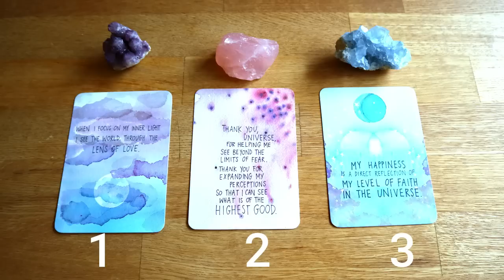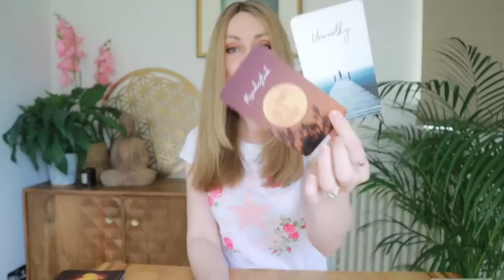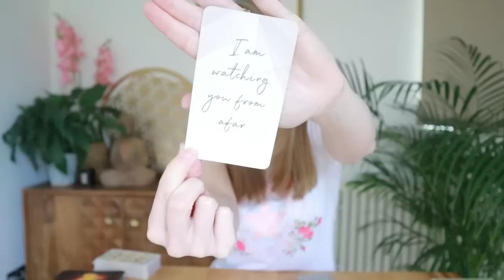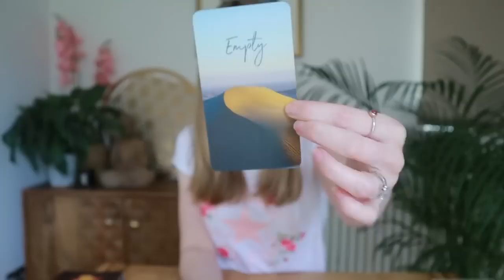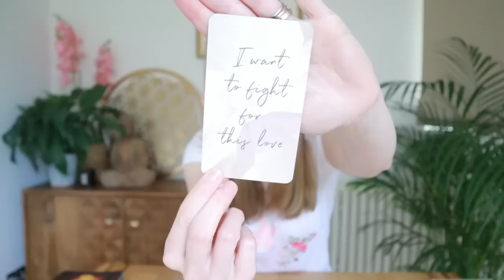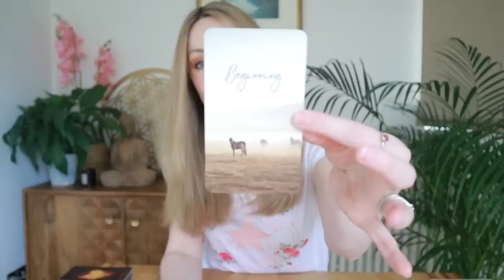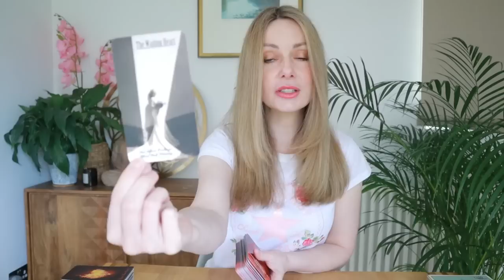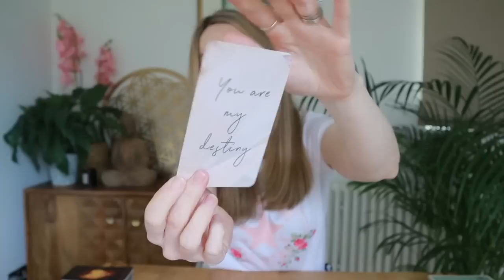MESSAGES FROM THE PERSON THINKING ABOUT YOU! What's on their mind? // Love Pick a Card Tarot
⭐ Get a 15 MINUTE Psychic Reading for ONLY $10 with ASK NOW !

⭐ TIMESTAMPS
GROUP 1 = 01:13
GROUP 2 = 16:45
GROUP 3 = 31:50

⭐ COURSES
✨ Lumiere Intuitive Tarot School

Ultimate Timeline Shift
Manifest Your Beloved
Magic Money
Love Magnet
Self Care Kit
Heal Your Broken Heart